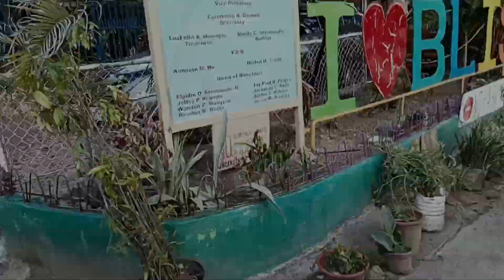VLOG 001 | Classmate Edition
A Vlog from my BS ARCHITECTURE B1 FAMILY 👏❤️